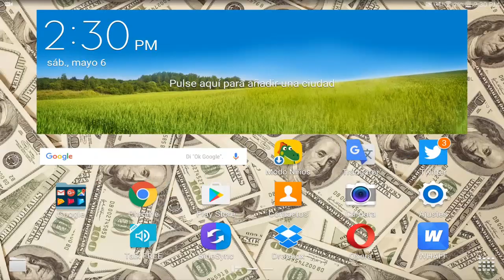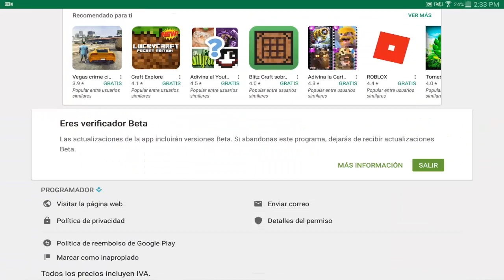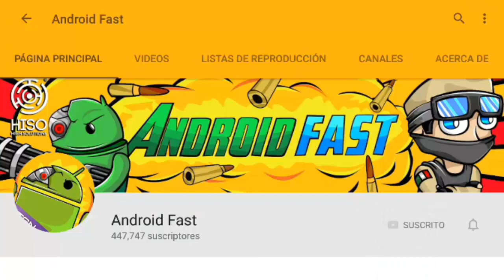COMO TENER LAS NUEVAS ACTUALIZACIONES QUE NO HAN SALIDO OFICIALMENTE PARA TODOS!! MINECRAFT PE